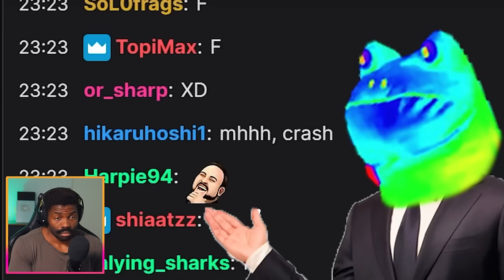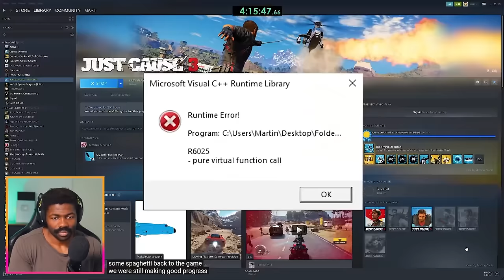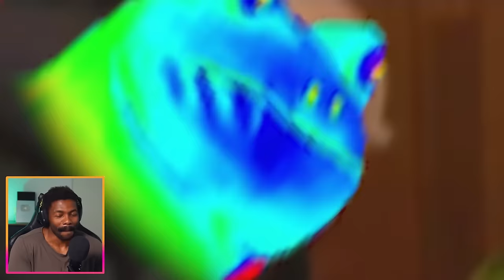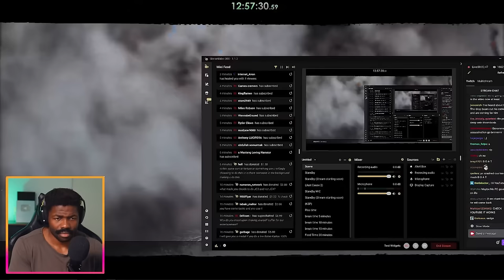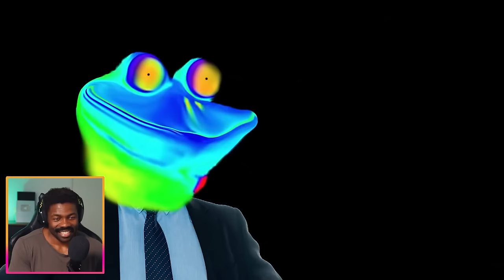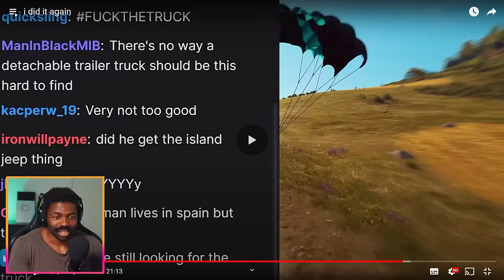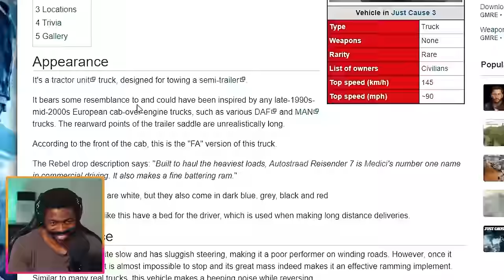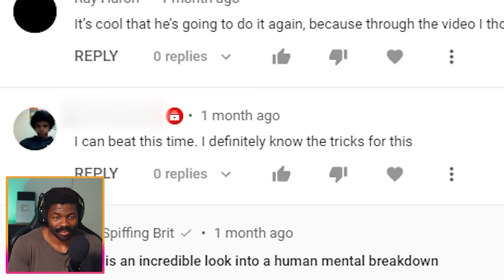Even More Pain - Just Cause 3 Speedrun by @martincitopants | The Chill Zone Reacts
Link to the original video:
Link to .'s channel